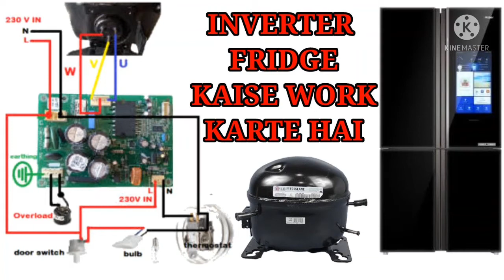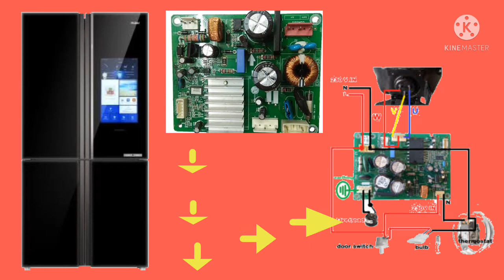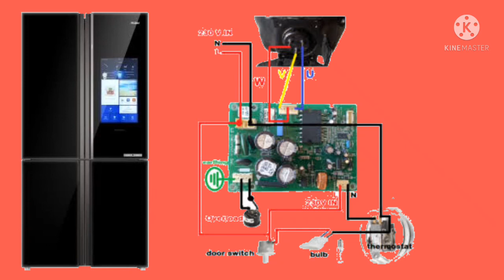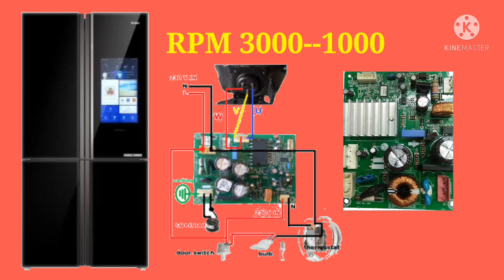What is inverter refrigerator. How its works.Inverter fridge How to work.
Inverter refrigerator has a variable speed compressor which adjusts it speed depending on the outside temperature and load on the refrigerator. In an inverter refrigerator the compressor does not starts and stop, but runs at slow speed just enough to maintain the required temperature in the fridge at all times.